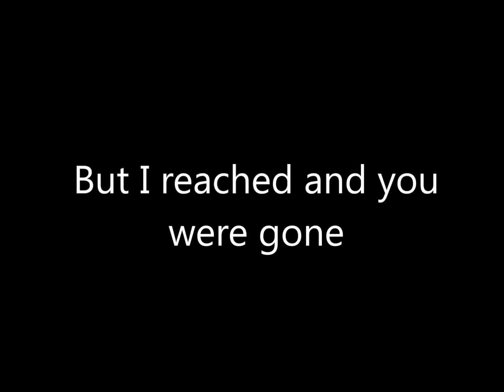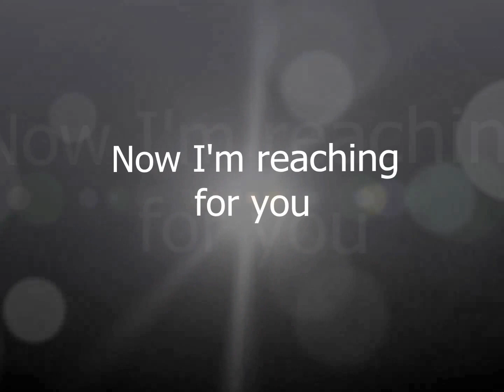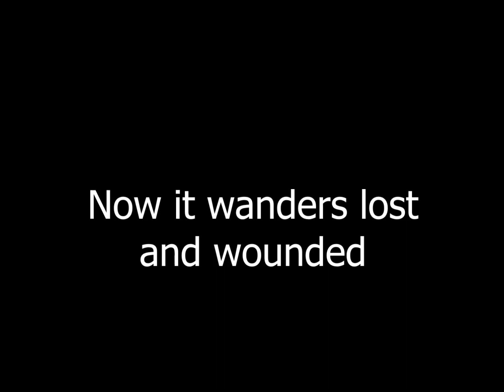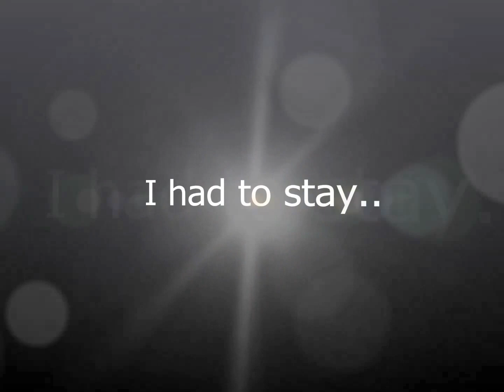RED- Hymn for the Missing- Lyrics